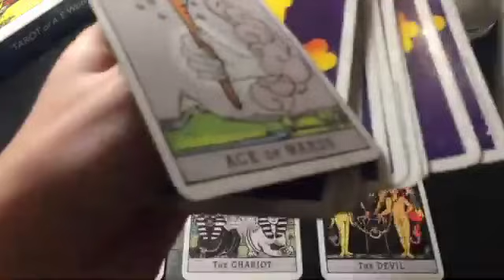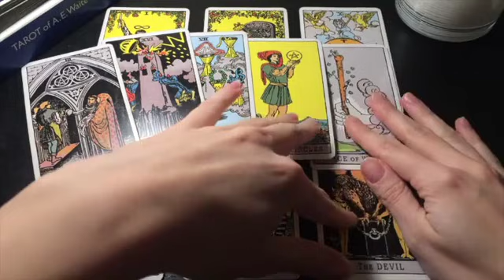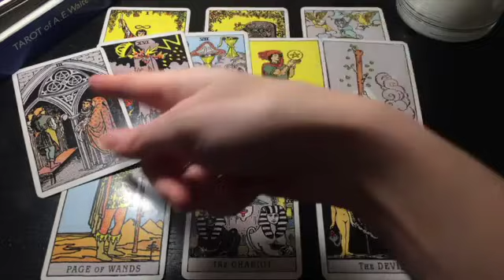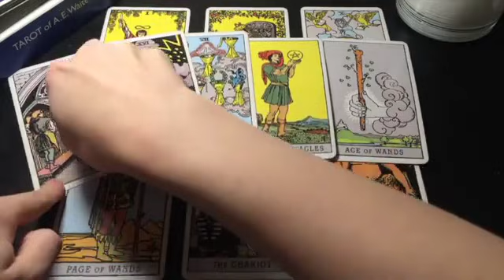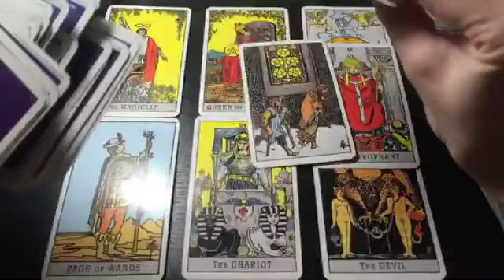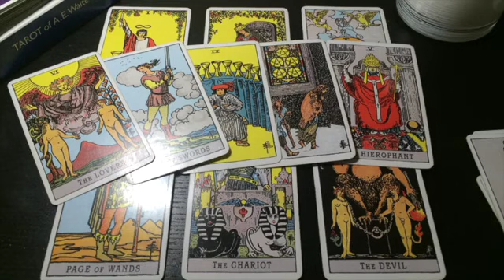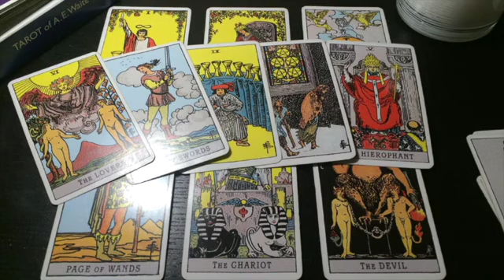CAPRICORN MUCH BETTER THAN YOU COULD HAVE EVER IMAGINED!🌹✨♥️5 DECEMBER 2024 DAILY TAROT